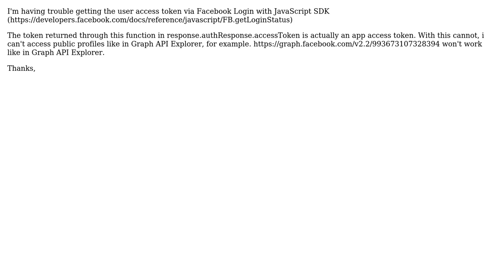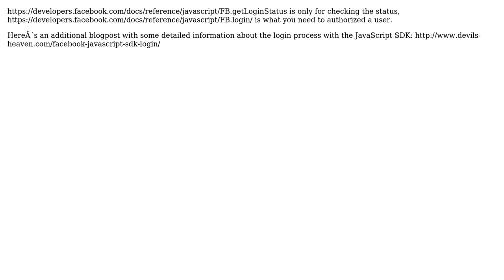How to get USER access token, the same used in Graph API Explorer?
With thanks & praise to God, and with thanks to the many people who have made this project possible! | Content (except music & images) licensed under CC BY-SA | Music | Images & others | With thanks to user Johann Gomes user andyrandy and the Stack Exchange Network Trademarks are property of their respective owners. You are responsible for your own actions.